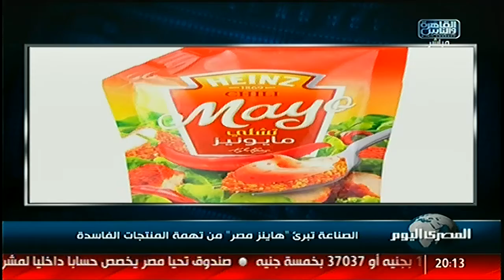الصناعة تبرئ "هاينز مصر" من تهمة المنتجات الفاسدة